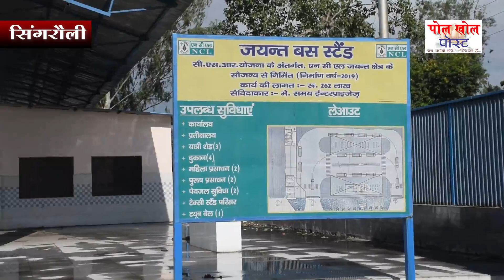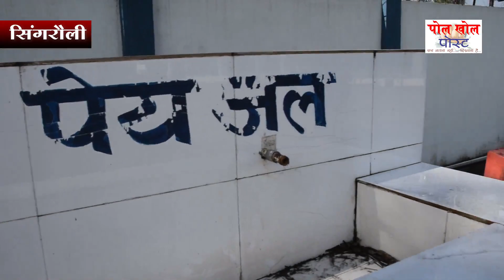262 Lakh Ki Lagat Se Bna Bus Stand Swatchta Ke Nam Par Zeero